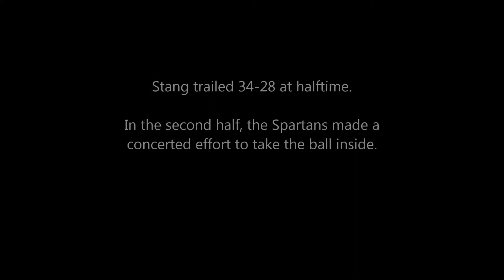Bishop Stang playoff basketball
The Spartans turn their focus inside in the second half to rally past quick and scrappy Wareham on Saturday, March 3, 2018, at Taunton (Mass.) High School.